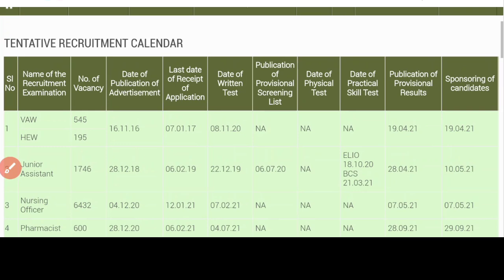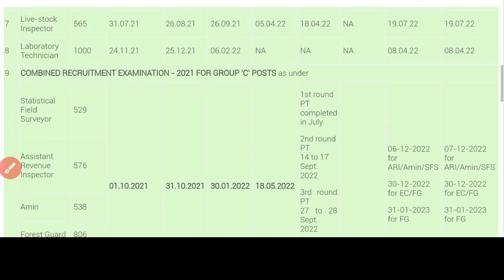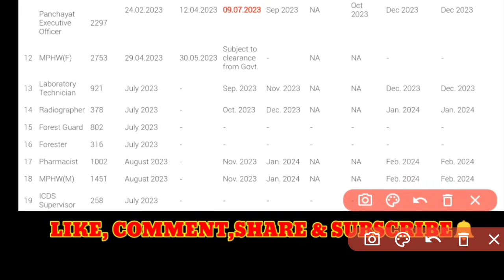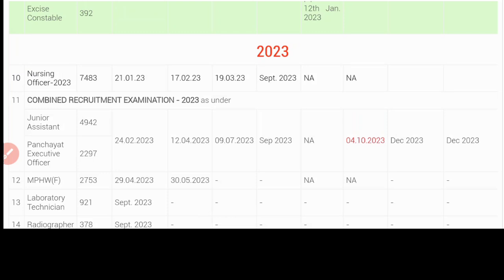OSSSC 2 UPDATE⚠️NURSING OFFICER POSTING ବହୁତ ଶିଘ୍ର🔜 //MPHW(F) EXAM UPDATE ଶିଘ୍ର ଆସୁଛି✅